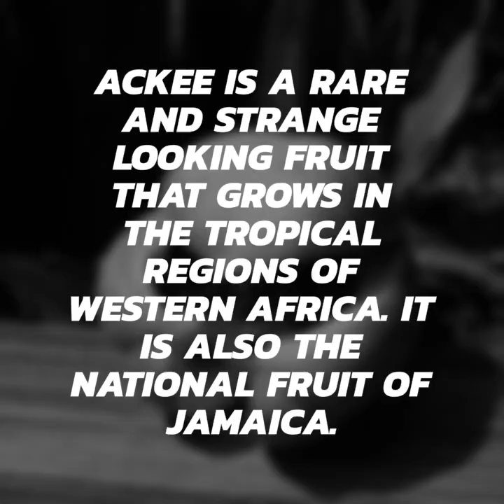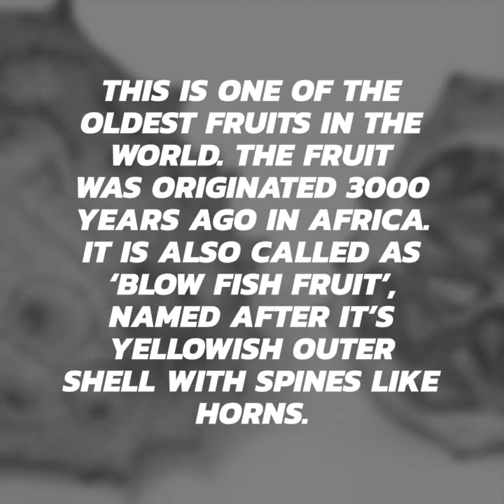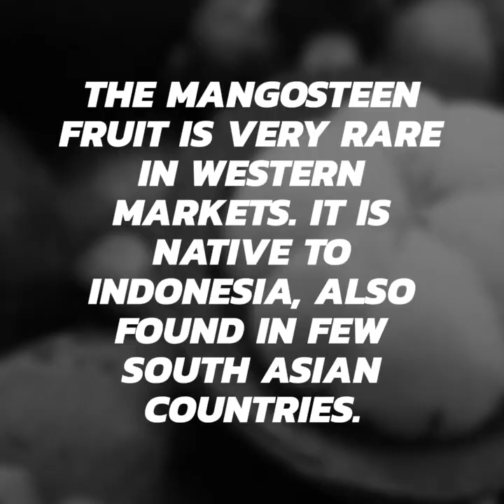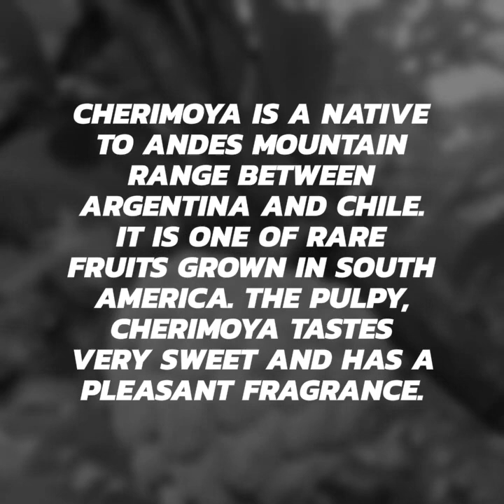TOP 10 Rarest Fruits You Haven't Even Heard of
The above video presents the top 10 rarest fruits growing in several parts of world